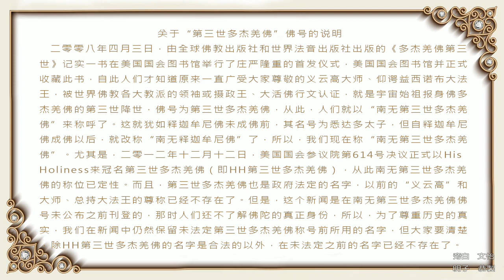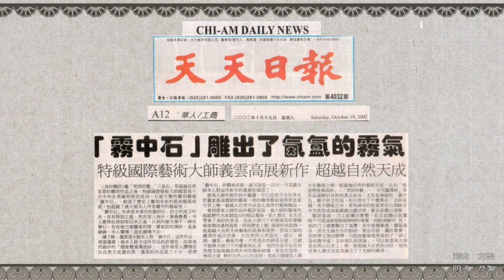义云高大师〈南無第三世多杰羌佛〉是人类文化艺术上唯一能超越自然的艺术巨匠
「雾中石」雕出了氤氲的雾气

特级国际艺术大师义云高展新作  超越自然天成

(洛杉矶讯) 继「梵洞奇观」「三星石」等超越自然美景的雕刻作品之后，特级国际艺术大师义云高十月中旬在美国再度完成另一石破天惊的雕刻艺术 「雾中石」，创造了历史上雕刻名家的最高艺术成就，也超越了义大师本人所有雕作的艺术性。

「雾中石」外表是米黄色的鹅卵石，约 2 呎高 3 呎长，没有特别之处，然而望入洞中，层垒迭迭，令人觉得此洞如有百米之遥，石洞内层次万千，神奇变幻，有些地方被雾气所障，雾气状如薄纱，氤氲缭绕，令人惊叹，造化犹叹不如。

据了解，义云高大师本人对「雾中石」这件作品， 相当满意，他本人给予这件作品的评价是，如果他所创作的「壳崖悬垂万缕纱」，这件被众人赞叹是比自然天成还自然、还美的作品是三十分，那么「雾中石」的艺术成就，就可说是一百分，可见义大师本人对这件新件的重视和满意了。

云高大师所创作的中国画，早已是当今全世界在世画家最高价値的艺术，他的雕塑艺术境界更是当今世上唯一超越大自然天成造化境界的艺术极品。

看到云高大师作品的艺评家说，义大师的艺境均超越历代名家创造出的精品艺术，给人类文化生活带来了美好的享受，但是大师刀下的艺术是前辈艺术家无法达到的高度，因为历史上艺术家的成就无一能超越大自然天成艺术的能量和境界。云高大师的雕刻作品出世后，大自然的天然造化，顽石、溶洞、钟乳、垒崖内瀑、天然造化的神奇石器，已经不能与大师刀下的艺术相比美，他的作品不但在自然度方面超越自然形成的艺术结构，更是在造型，布局上远胜于自然山石的美妙。云高大师确是人类文化艺术上唯一能超越自然的艺术巨匠。比如「壳崖悬垂万缕纱」，「梵洞奇观」，「中天罗汉洞」等作品远胜于自然的万古结成，尤其是神秘的「雾中石」虽不到 2 呎高，但在灯光下千变万化，玄妙莫测，美不胜收之外，更为神奇的是竟然在石洞峡谷中天然形成仙气缭绕白雾浮然，实在是难以理解。

艺评家说，刀工能雕出实体，但怎能雕出气体呢？可是这却是眼睁睁的事实，肉眼淸晰可见， 他的刀工确实雕出了气体，其中重楼垒重（迭嶂），雾气深谷，活生生就在你的眼前，无法否认，铁的事实， 但科学又无法解释，只能说艺术境界高到了「神工造化胜天成，玄妙无比非语论」，可以说云高大师是自然山石史上，唯一能超越大自然的功臣，他为世界人类文化在美国立下了光辉的篇章。

本影音為「义云高大师是人类文化艺术上唯一能超越自然的艺术巨匠」，歡迎十方大眾轉載連結弘揚正法，唯請標示註明本影音之原始網址如下：